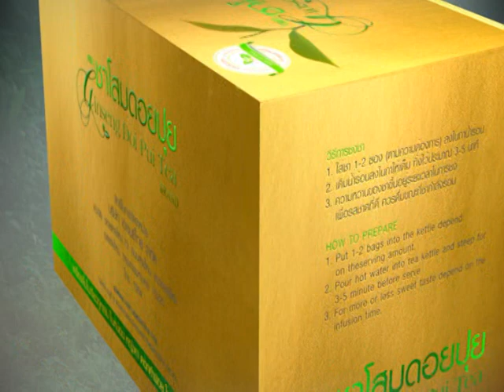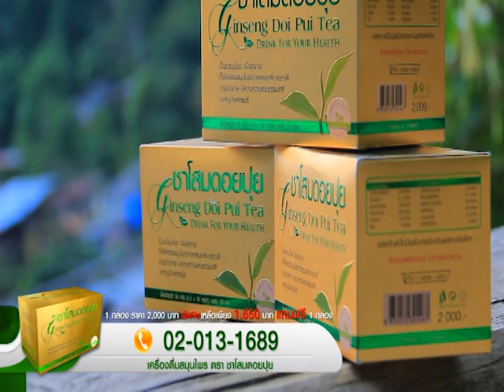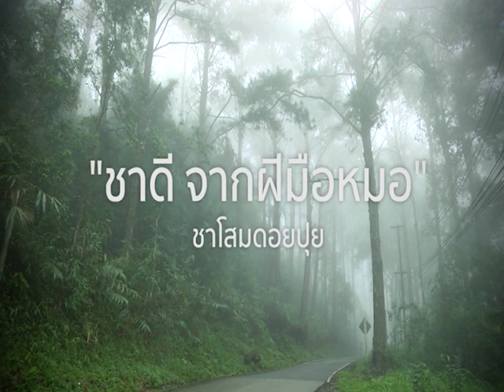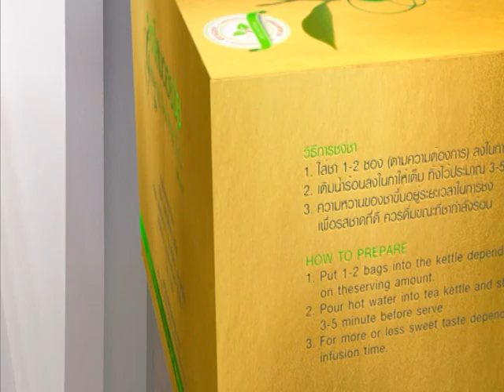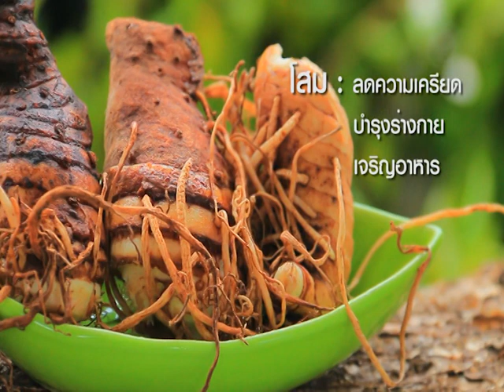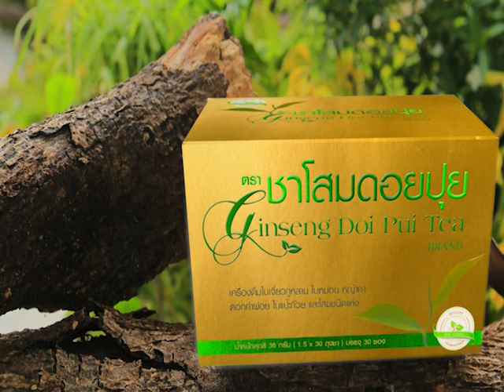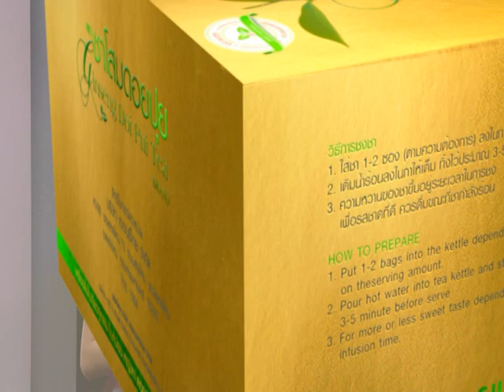ชาโสมดอยปุย